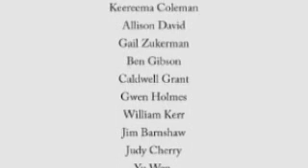JEVS Human Services Overview Video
Learn about the difference JEVS Human Services makes in its community.  JEVS Human Services enhances the employability, independence, and quality of life of individuals through a broad range of programs.  JEVS Human Services creates innovative and sustainable solutions to address current and future community needs. It's our mission to Make Hope Happen today while creating meaningful change for tomorrow.

To learn more about how JEVS Human Services can assist you,